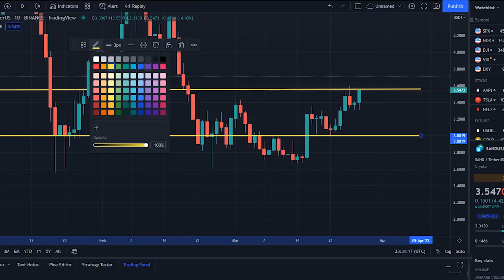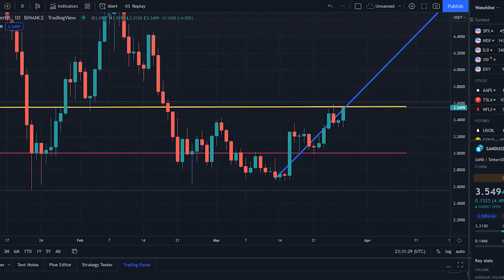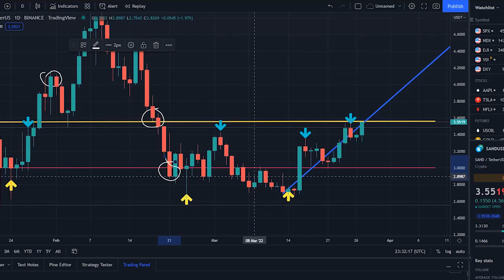SANDBOX CRYPTO HUGE PUMP !! SAND SANDBOX PRICE PREDICTION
Synopsis: The Sandbox price right now is $ 3.54, with a 24 hour trading volume of $ 713.45M, market cap of $ 4.07B, and market dominance of 0.19%. The SAND price increased 4.24% in the last 24 hours. The Sandbox reached its highest price on Nov 25, 2021 when it was trading at its all-time high of $ 8.42. The lowest price since it's ATH was $ 2.58 cycle low. The highest SAND price since the last cycle low was $ 4.86 cycle high. The The Sandbox price prediction sentiment is currently bullish.

The Sandbox's current circulating supply is 1.15B SAND, out of max supply of 3.00B SAND. In terms of market cap, The Sandbox is currently ranked 13 in the Ethereum sector, ranked 3 in the NFT Tokens sector, ranked 3 in the Gaming sector and ranked 3, in the Metaverse sector. According to our current The Sandbox price prediction, the value of The Sandbox will drop by -2.08%, and reach $ 3.45 by April 1, 2022. According to our technical indicators, the current sentiment is Neutral while the Fear & Greed Index is showing Neutral. The Sandbox recorded 50%, green days with 6.85% price volatility over the last 30 days. Based on our The Sandbox forecast, it's now a good time to buy The Sandbox.

Based on today's classical pivot point, with the value of $ 3.38, The Sandbox has support levels of $ 3.35, $ 3.30, and the strongest at $ 3.26. Similarly, The Sandbox resistance levels are at $ 3.43, $ 3.46, and $ 3.51. To get a better idea of what could happen to the The Sandbox price in the future, it’s helpful to also explore The Sandbox’s price history. In the last month, the SAND USD pair is up 15.95%. The 1 year performance of SAND/USD is 472.35%.

The price of The Sandbox in the IEO was $ 0.008, and the token sale ended on Aug 14, 2020. Since then, SAND price increased 424.21x, against US Dollar, increased 54.68x against Ethereum and increased 106.49x against Bitcoin. The Sandbox price in US Dollar has increased by 15.94%, in the last 1 month. SAND is down -5.56% against Ethereum, and down -3.48% against Bitcoin in the last 1 month.

The top-performing year for The Sandbox was 2021, when the price of SAND increased by 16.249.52% from $ 0.035 to $ 5.84. The worst performing year for The Sandbox was 2020 when the price dropped by -79.33% from $ 0.172, to $ 0.035. The average yearly growth of The Sandbox over the last 3 years is 8,085.10% per year. Usually, The Sandbox performs best in Q1 with an average of 2.184.44% gain and worst in Q2 with -70.01% loss.
However, after the comparing the current price with past 30 days price history, it is observed that The Sandbox has increased 11.489% in its value. The average minimum price for the month is $2.63, while maximum average price was $3.13. this implies that this coin is a suitable, asset and a new addition to your portfolio of coins for long term.